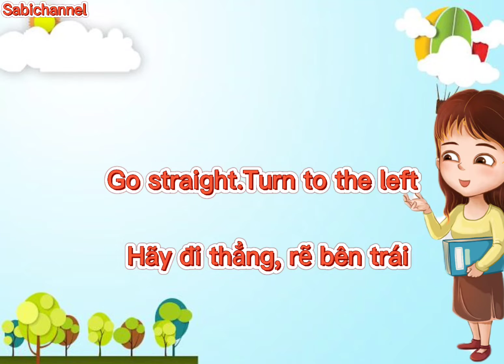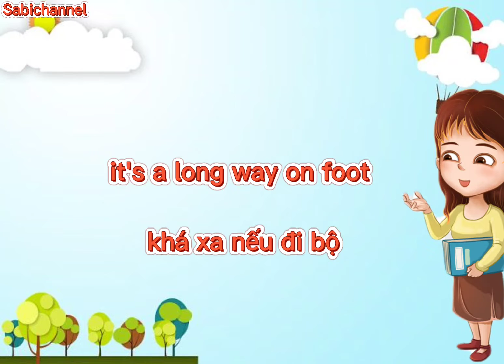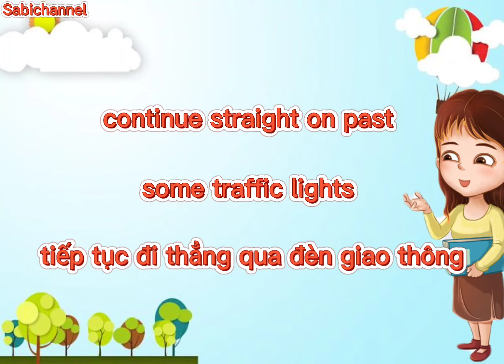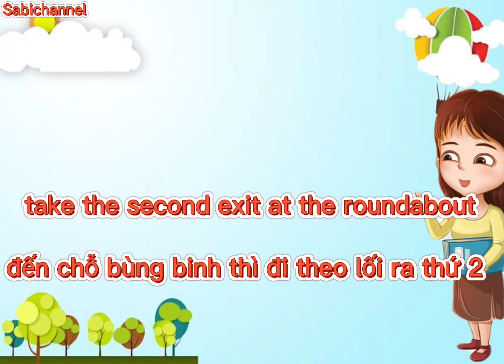CÁCH HỎI VÀ CHỈ ĐƯỜNG BẰNG TIẾNG ANH - SABICHANNEL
CÁCH HỎI VÀ CHỈ ĐƯỜNG BẰNG TIẾNG ANH